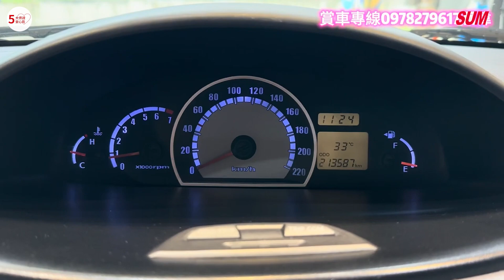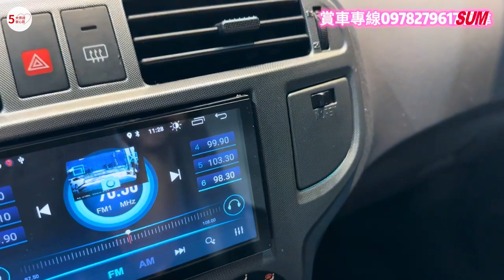【SUM中古車】2006年HYUNDAI MATRIX 1.8CC 多媒體影音螢幕 倒車顯影 電動後視鏡 小車大空間 多功能超實用代步車/中古車/高雄市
LINE：@183iljht
車輛價格：11.8萬
車輛資訊：2006年HYUNDAI MATRIX
車輛所在：高雄市仁武區鳳仁路88之1號